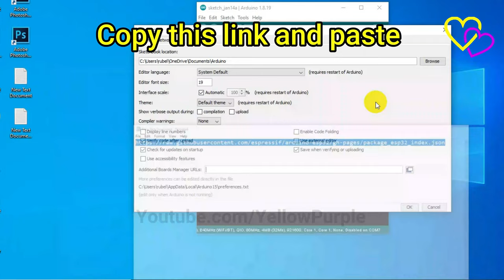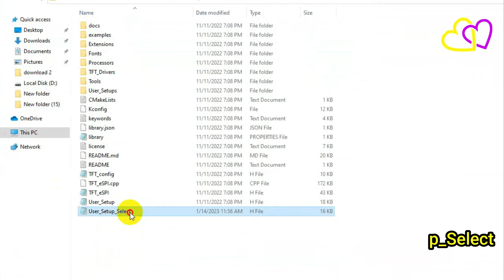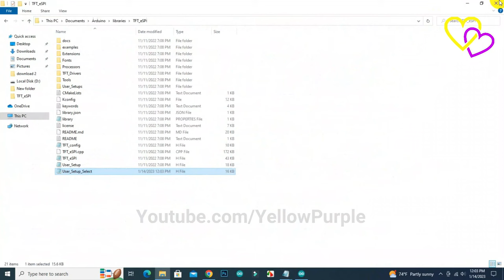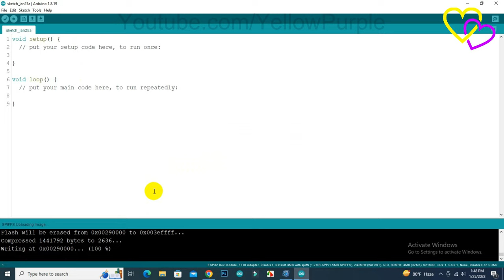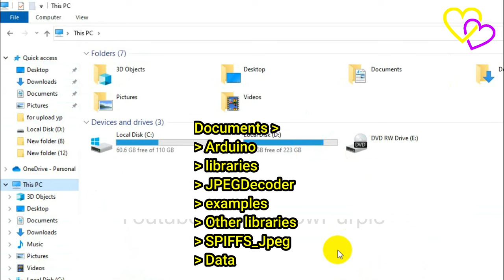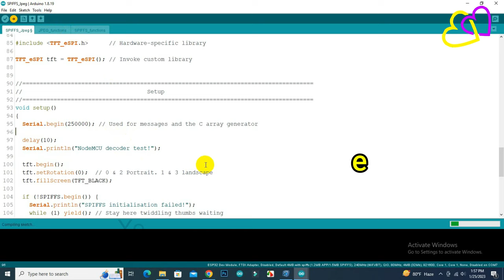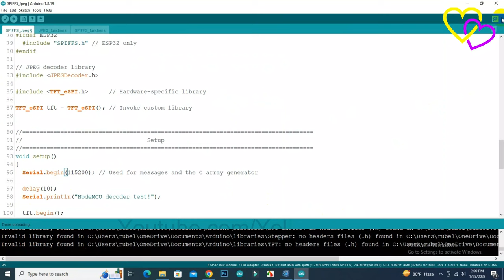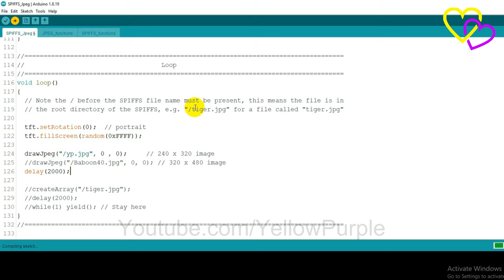How to Display Custom Images , picture in LILYGO® TTGO T Display ESP32 || TTGO Own Custom Display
LILYGO®  TTGO T-Display Convert Images for Your Own Custom Display.

How to Install ESP32 Boards in Arduino IDE without Boards Manager (Windows, Mac OS X, Linux)